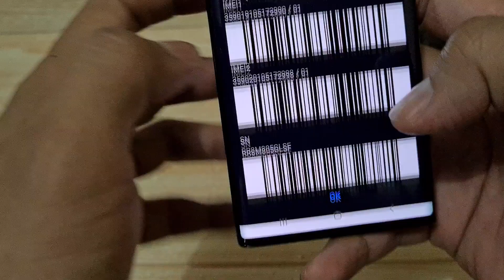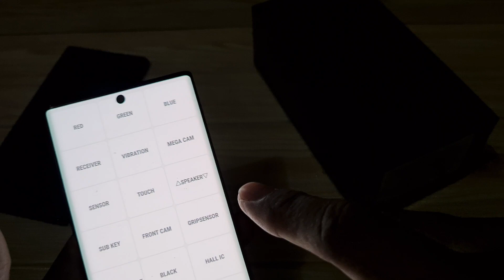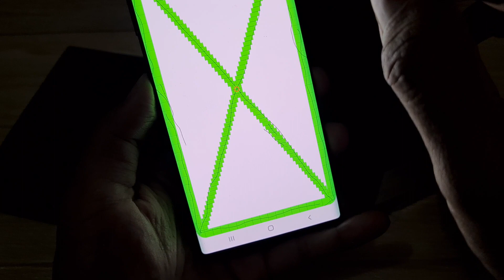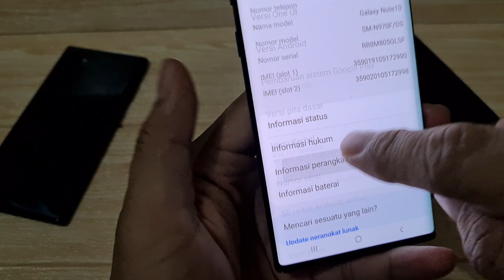Jual Muraah..!! Samsung Galaxy Note 10 second 2021 Bang Hape siap cod tokopedia shopee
112 Samsung Galaxy Note 10 256gb resmi SEIN, Mulus Murah Siap COD, shopee ataupun Tokopedia

Siapa tau teman sodara atau keluarga anda sedang mencari hp yg murmer n berkualitas

Warna Black unit ke 112
Kondisi Mulus 90-95% ada dent bbrp titik di bezel, cek detail lengkap di video
Kelengkapan FULLSET ORIGINAL

Yang nanya di komentar mohon maaf ga dijawab , 🙏 krn takut slh harga jd Tolong disimak dlu video nya ya

Untuk koleksi video terbaru cek di playlist berikut :
Flagship Samsung